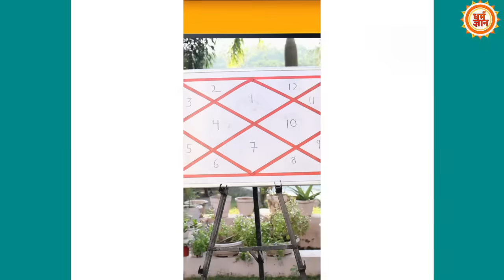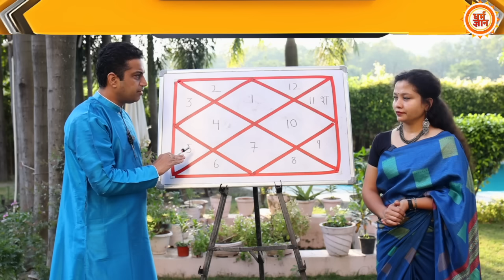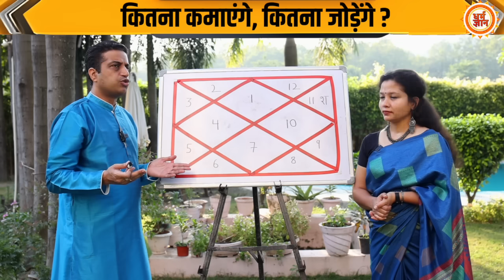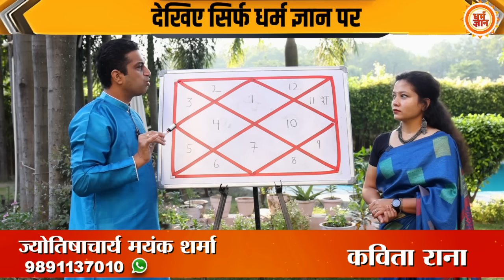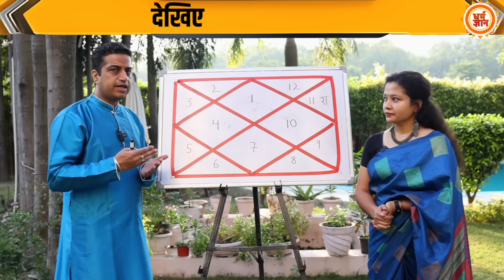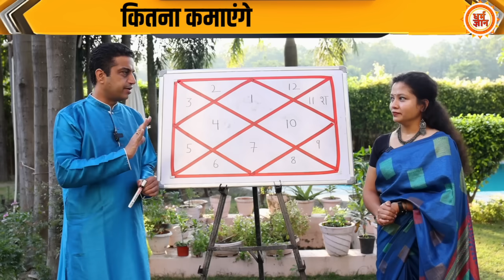4 Nov से Shani के मार्गी होते ही Aries के गोल्डन टाइम की शुरुआत | आचार्य Mayank Sharma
4 नवंबर से वक्री शनि कुंभ राशि में मार्गी हो जाएंगे और ऐसे में शनि की सीधी चाल से मेष राशि को कितना फायदा होगा ? शनि महाराज की कृपा से 30 जून 2024 तक का समय मेष के लिए कैसा रहेगा, बता रहे हैं आचार्य मयंक शर्मा जी। देखिये सिर्फ धर्म ज्ञान पर।